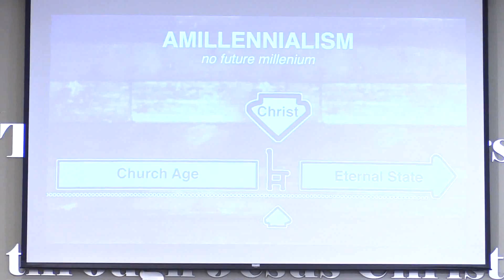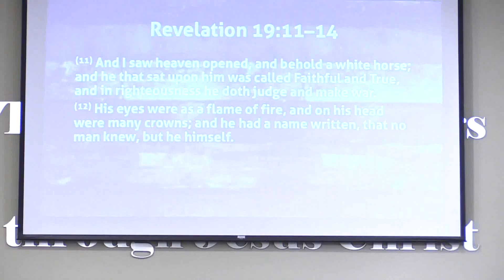What in the World Should the Church be Doing? Eschatology: The Study of Last Things